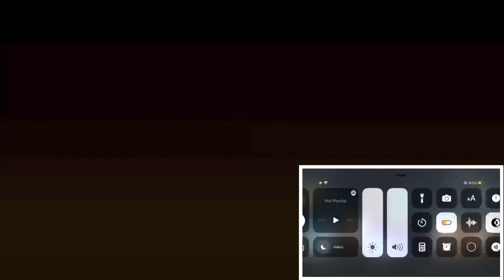Carl Gallagher | Rockstar | REACTION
I reacted to Carl Gallagher rockstar